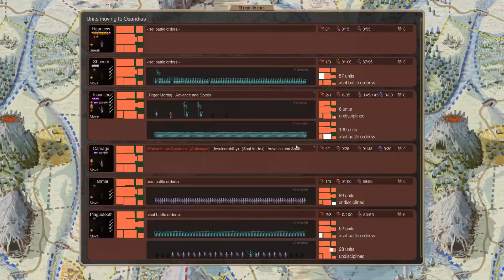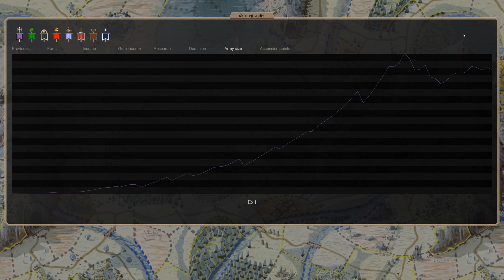Dominions 5 - LA Lemuria - Episode 39 - Utguard And The Noose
With vengeful waters up - the nature of the war with Utguard is shifting and the noose begins to tighten.